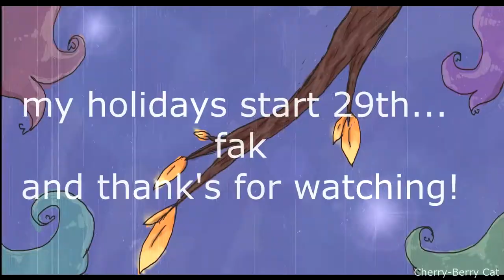kanye/animation meme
Original: who fak know?
Program's:
 -Macromedia Flash Pro 8-
 -Sony Vegas  Pro 13-
 -Photoshop CS6-